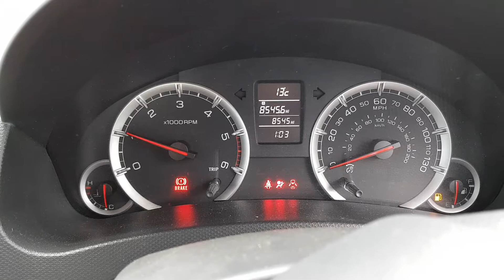Dismantling 2012 BLACK Suzuki Swift 1.3 Diesel Turbo 5 Speed Manual 5 Door Hatchback 10065 miles - 1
Dismantling 2012 BLACK Suzuki Swift 1.3 Diesel Turbo 5 Speed Manual 5 Door Hatchback 10065 miles - 18/05/2018